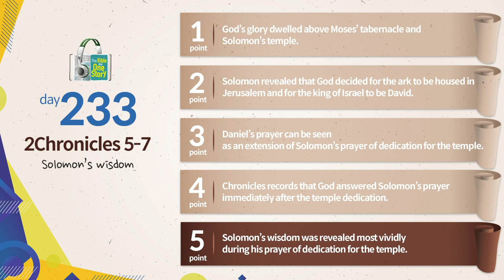Tongdok Bible | Day 233 | 2Chronicles 5-7 | Solomon’s wisdom | Dr.Byoungho Zoh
Solomon’s wisdom
After Solomon prepared the temple and all the utensils, he transported the ark of covenant to the temple and held the temple dedication ceremony while offering thanksgiving prayer to God.